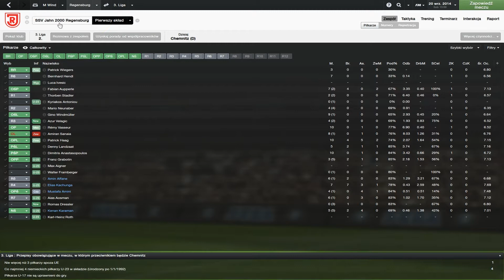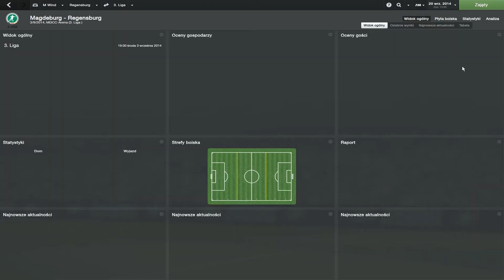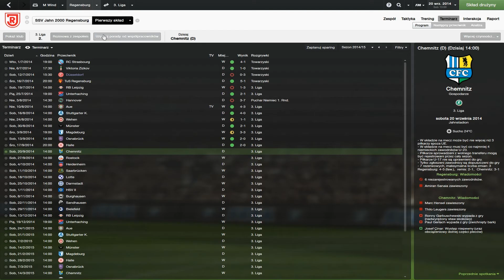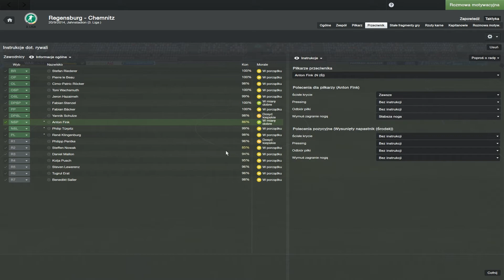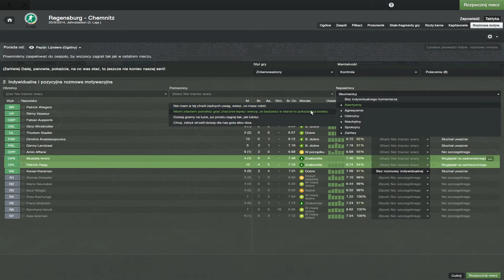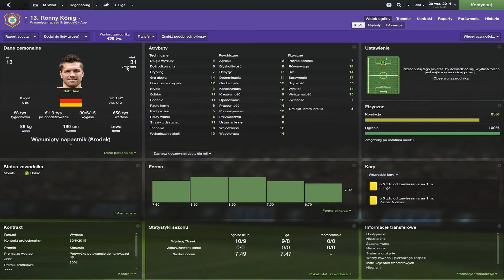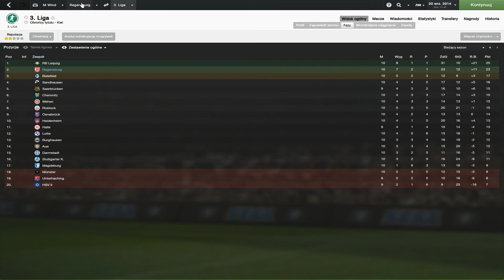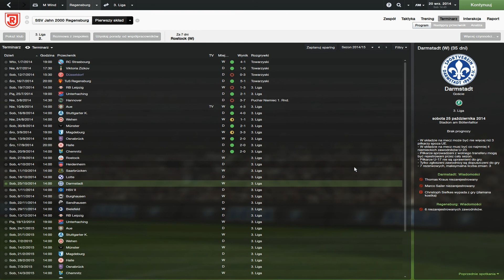Football Manager 2014 - Kariera Michaela Winda - Odc. #9 - Niezła forma...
Hej!

Witam Was i zapraszam na 9 odcinek mojej serii z gry Football Manager 2014. Tym razem w ramach 10 kolejki spotkań podejmujemy zespół Chemintz.